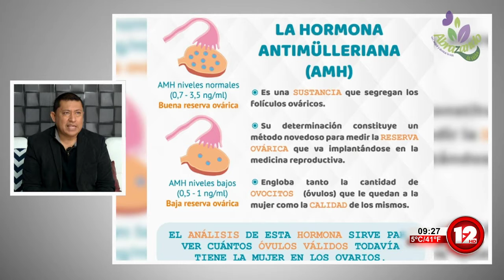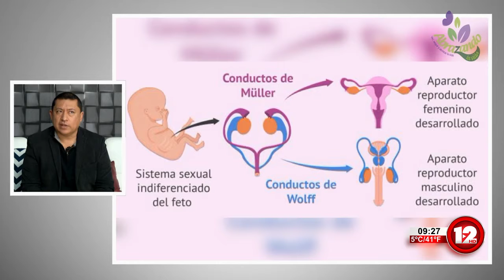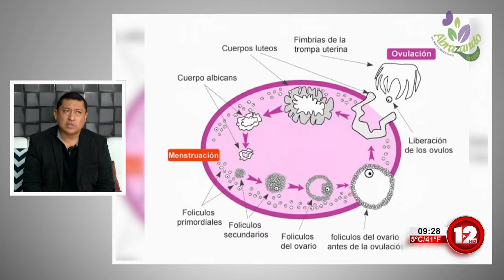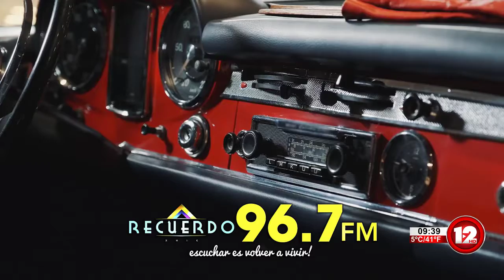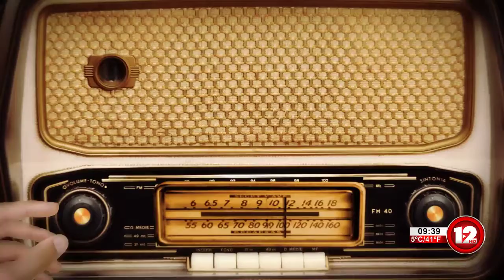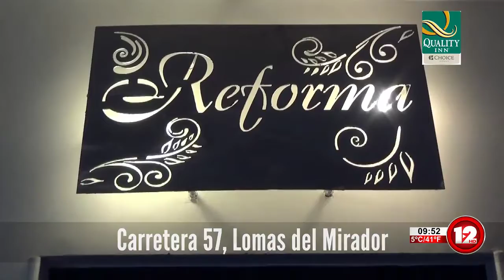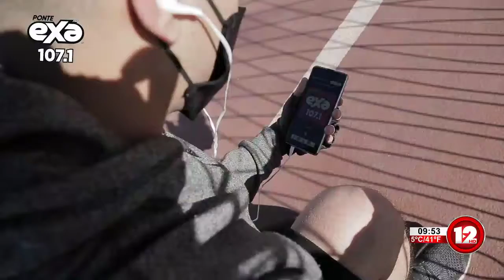ABRAZANDO LA VIDA│26 DE FEBRERO 2022